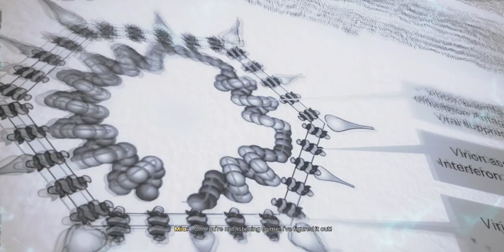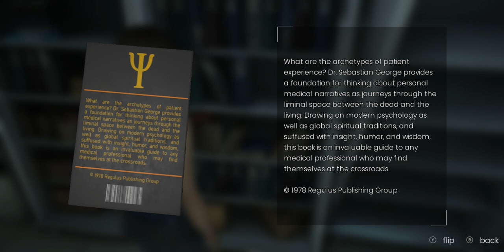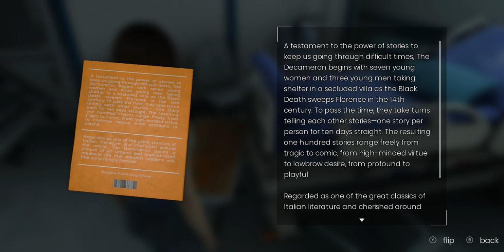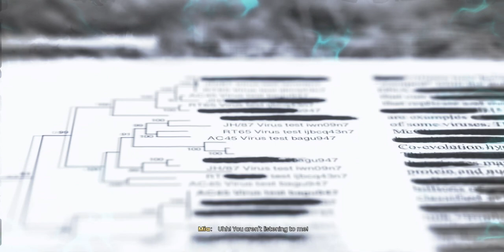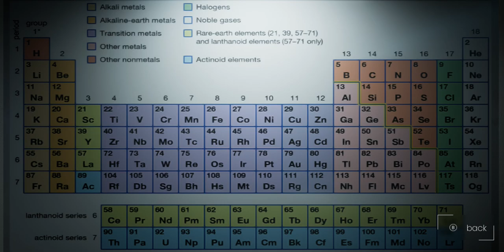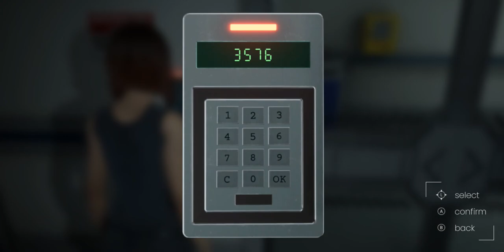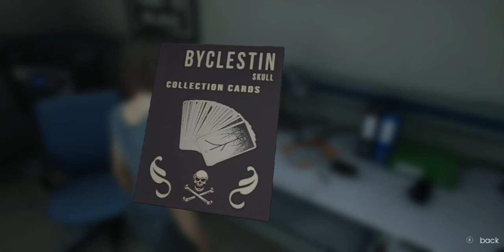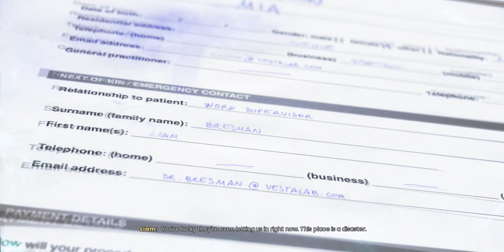EDENGATE The Edge of Life, parte 1 hospital